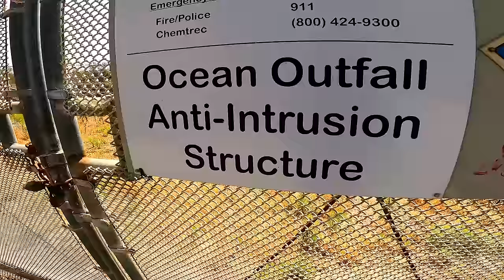Costa do Pacífico: CALIFÓRNIA até à FRONTEIRA com o MÉXICO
Embarque numa emocionante viagem de moto pela deslumbrante Costa do Pacífico!

Neste vídeo, percorremos as estradas que ligam a Califórnia à fronteira com o México, passando por cenários incríveis que variam de praias paradisíacas a montanhas costeiras imponentes.

Sinta a liberdade e a emoção de cada curva, enquanto exploramos paisagens icónicas e cidades encantadoras ao longo do caminho.

Prepare-se para uma jornada única e inspiradora ao longo de uma das rotas mais belas do mundo!